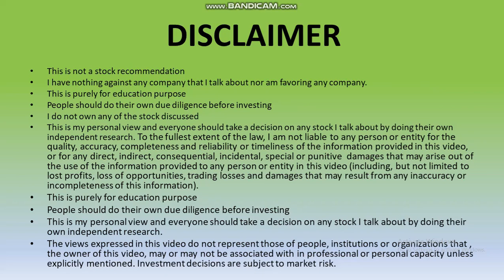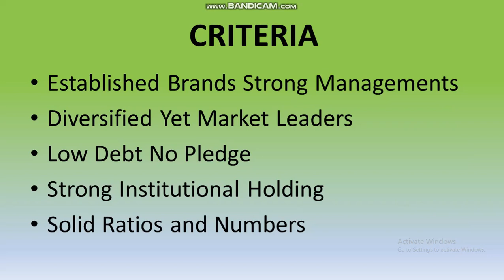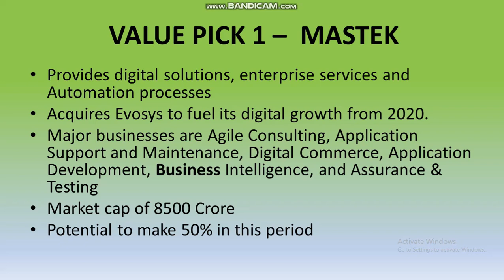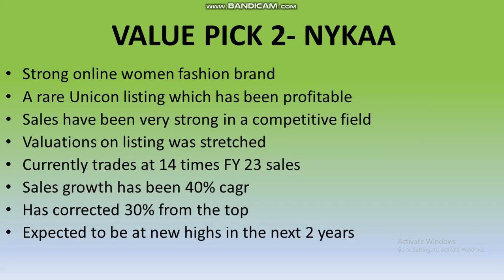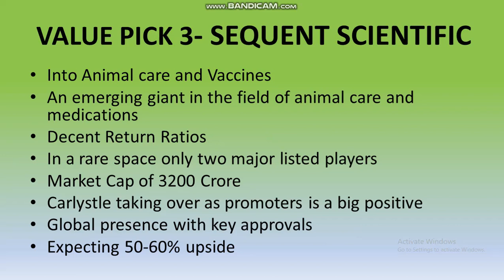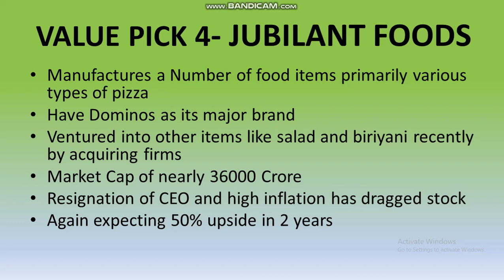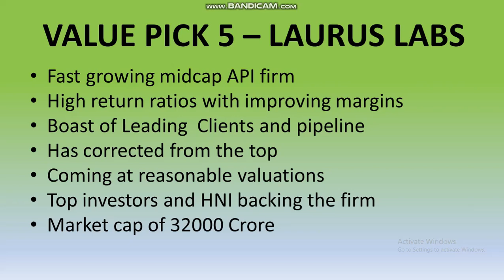EID Mubarak to all of you. As a gift I bring 5 midcaps which could do well for the next two years.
I provide some picks